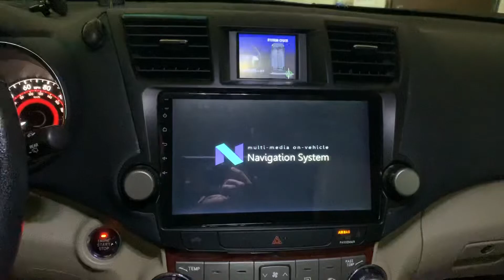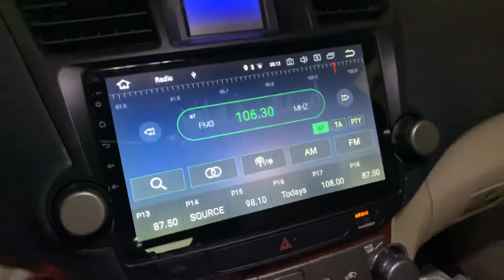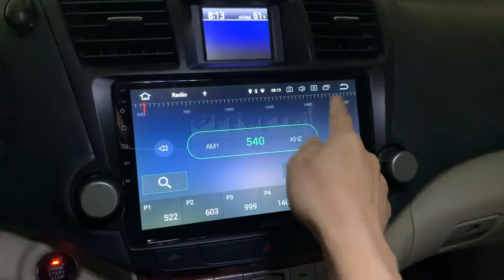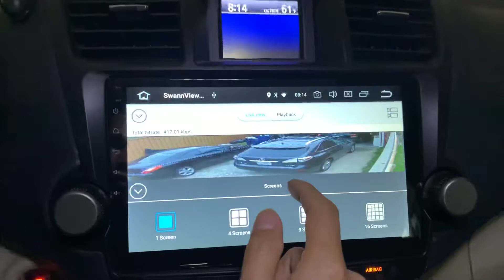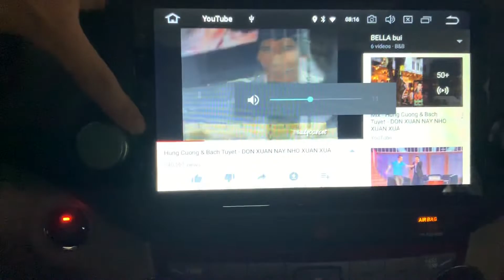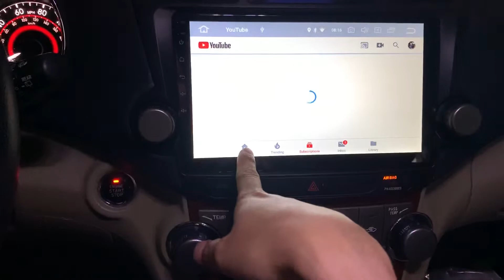Android 10’2inch Bluetooth Toyota Higlander 2012